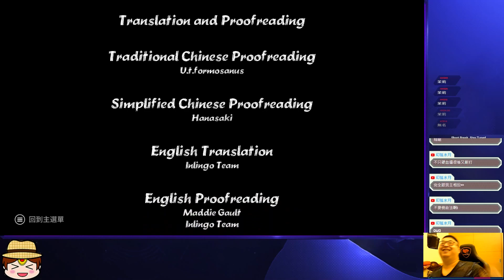【心靈噩夢】從開始就註定的結局｜Crying Pony 哭泣的小馬➽恐怖RPG #004 ➽（全字幕）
從最一開始，結局就注定了
❖遊戲名稱：Crying Pony/哭泣的小馬
❖遊戲作者：CreSpirit